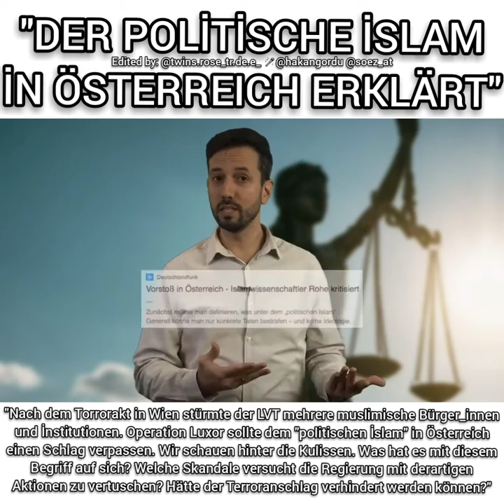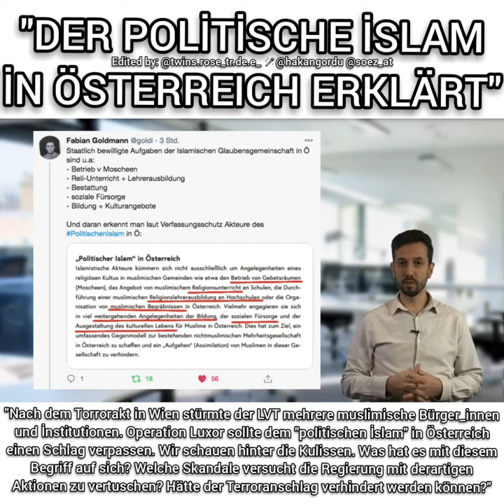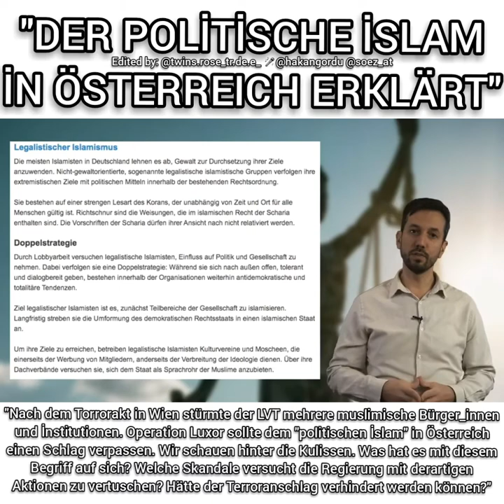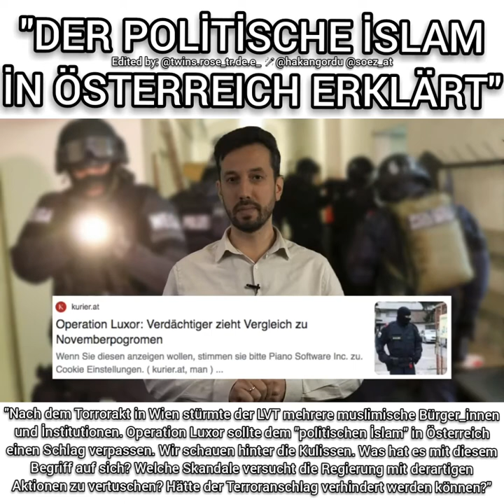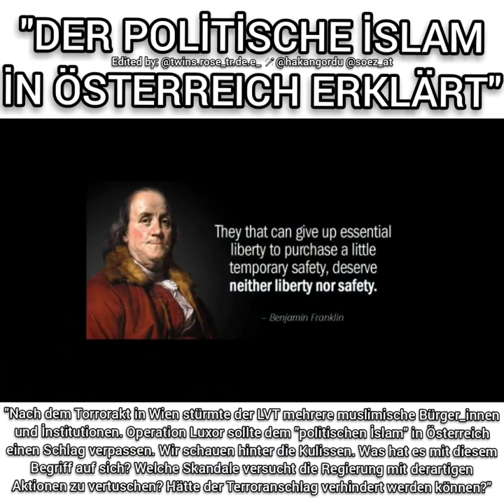POLİTİSCHER İSLAM - Hakan Gördü (SÖZ Partei)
"POLİTİSCHER İSLAM" 📹📅24.11.20 🎤@hakangordu 📹@soez_at
_■DE] ➡Selamun Aleyküm Bruder .. Möge Allah (swt) dich und all die guten Menschen und Muslime stärken, schützen, kraft geben und bei stehen.. Ich bin so stolz auf dich und auf all die anderen mutigen Geschwister.. Ich schätze eure Arbeit sehr und weiß dass eine ungerechte Welle kommt.. Gemeinsam überwinden wir diese Prüfung mit Allah's (swt.) Erlaubnis.. Möge Allah (swt.) mit euch allen zufrieden sein und euch belohnen..⬅ 🙇🤗👍
Danke an alle mutigen und starken Persönlichkeiten, die ebenfalls sehr tolle Arbeit leisten, für ein friedvolles gemeinsames miteinanderleben.🤗
Einige weitere wichtige Namen/Personen/Vereine: @tarek_bae @zara.zivilcourage @ummu.selime @blackvoicesvolksbegehren @asmaaiad @masylpolitik @hass_ist_nicht_normal @diskriminierungsfrei.at @amaniabuzahra @muhammedmustafaerkmen @interaktiv.j @gencler_ile_hasbihal @atibunion @igmgorg @mjoe_official @mjoe_wien @tarik_mete @muhammed_yueksek @martha_bissmann @inousimon @mireille_ngosso @melisaerkurt @boxing.empire_ @ali.doenmez @gegendeutschklassen